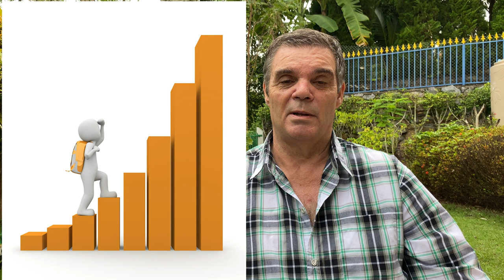Thailand Is It Over Before It Begins Living In Thailand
Thailand is it over before it begins are the good times over, is Thailand asking too much from foreigners. Retired in Thailand might be getting much more costly. Move now before it is too late or wait and see.
This is the Link to the Video

The video is about Thailand is it over before it begins valuable information
-Living in Thailand as a foreigner seems to be getting more difficult
-Move to Thailand before it's to late
-Should i move to Thailand now before the rules change.

So you wish to find out more about Thailand is it over before it begins, I did too and here's the video that I created around this topic.
Thailand is it over before it begins interested me so I did some research and uploaded this to YT .
Follow our video clips concerning Thailand is it over before it begins and various other comparable topics on

If you were searching for more info about living in Thailand as a foreigner or move to Thailand did this video assistance?
 Maybe you would like to comment listed below and let me understand what else I can help you with or information on Thailand is it over before it begins.